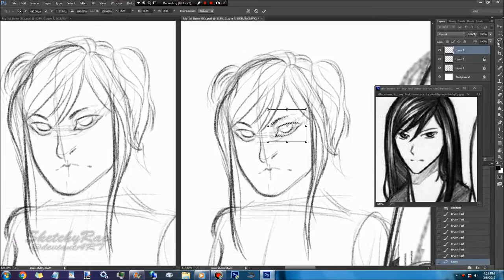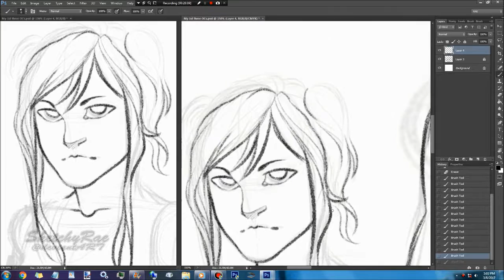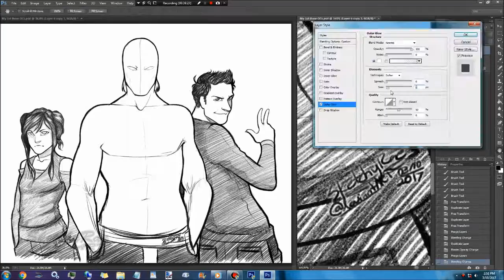"My first three OCs" - Timelapse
Sorry, guys. No song again. It saves space too. In this video, I re-drew an old art from 2011 and 2012, and this time it's digital. But it feels close to traditional because I'm only sketching, and it's nostalgic. XD It's been five years, hasn't it? QwQ

- - - - - - - - - - - - - [ INFORMATION ] - - - - - - - - - - - - -
• Song | None. QwQ ]
• Total Time | Around 2Hrs 50Mns | Mar • 10 • 2016 ]